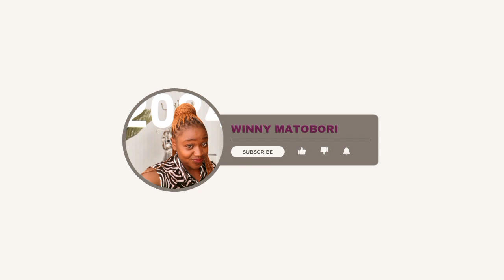GUT HEALING green juice//simple recipe beginner friendly//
Green juice recipe
1. 3 medium sized lemons
2. ginger
3.2 large cucumber